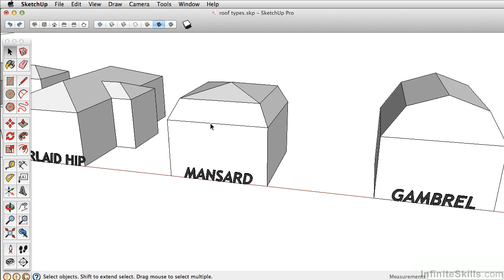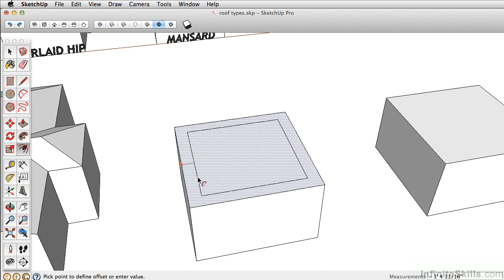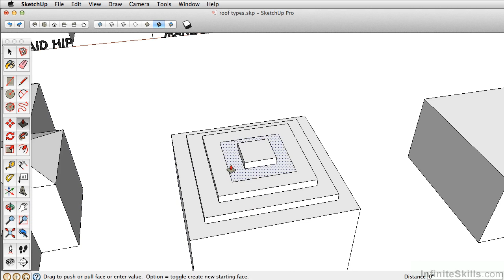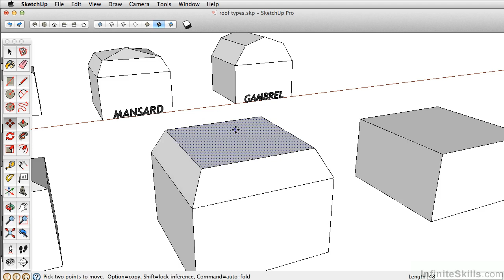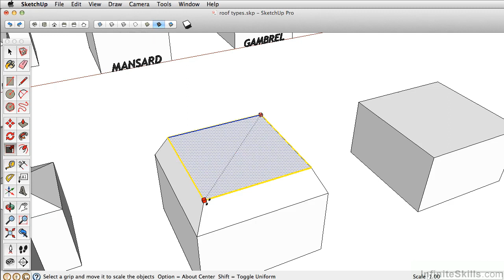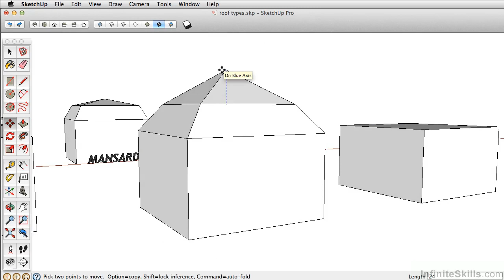SketchUp Pro 2014 Tutorial | Creating A Mansard Roof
Want all of our free SketchUp training videos? Visit our Learning Library, which features all of our training courses and tutorials

More details on this SketchUp Pro 2014 training can be seen This clip is one example from the complete course. For more free SketchUp tutorials please visit our main website. YouTube